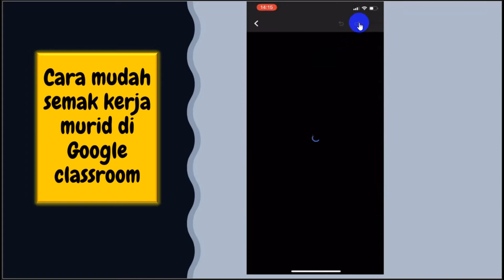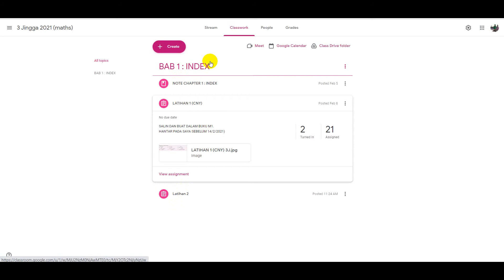Cara mudah tanda kerja murid di Google Classroom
semoga video ini memberikan manfaat kepada semua..